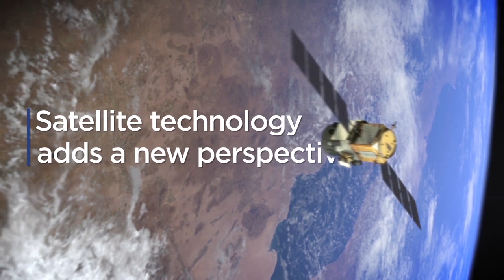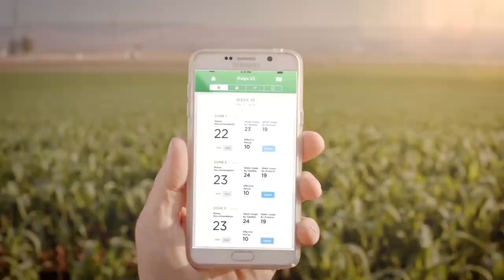Manna Irrigation | Remote Sensing Technology | Rivulis Israel - India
Manna Irrigation Intelligence - a sensor-free, software-based solution that provides site-specific irrigation recommendations at the touch of a button, without the hassle of in-ground sensors.